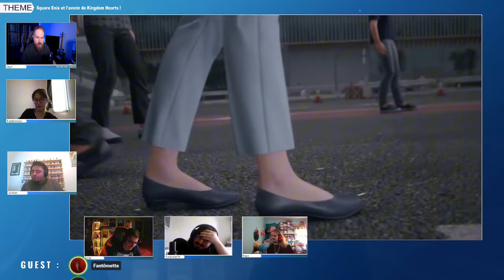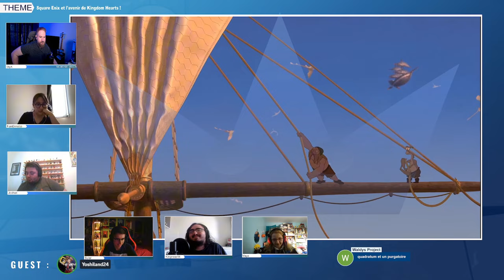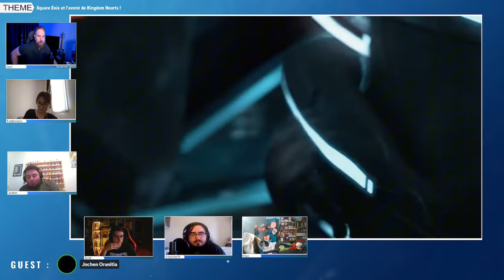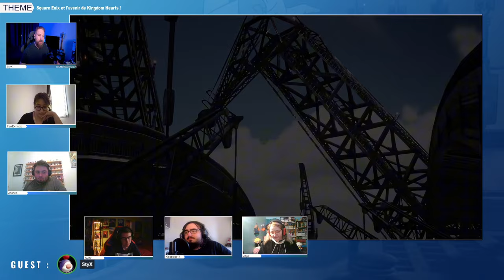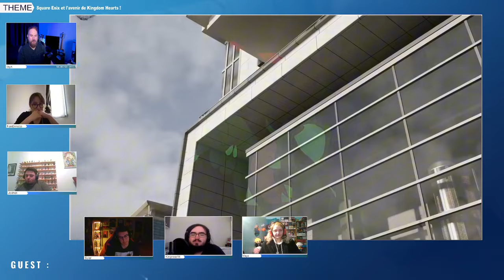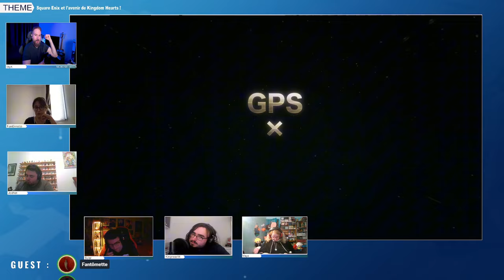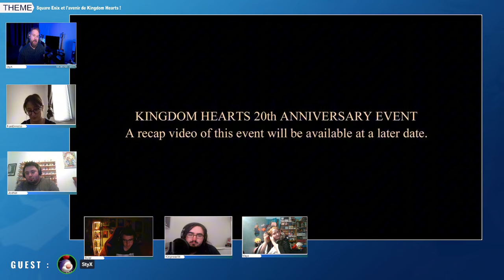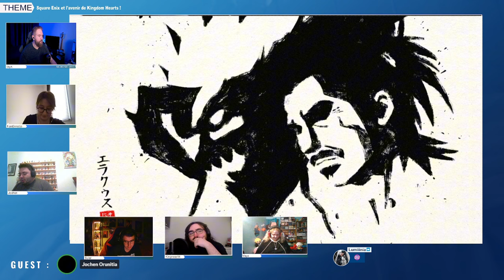Memoria Podcast 03 ► Square Enix et l'avenir de Kingdom Hearts !